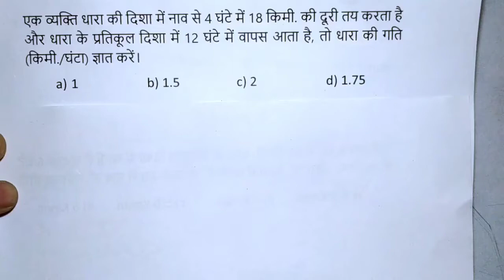boat and stream basic to advance नाव और धारा पर आधारित प्रश्न